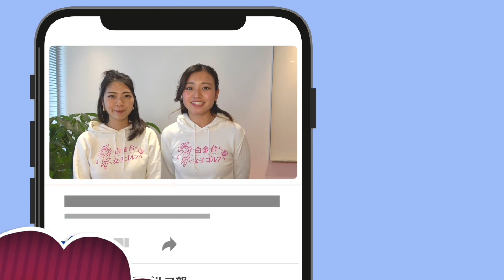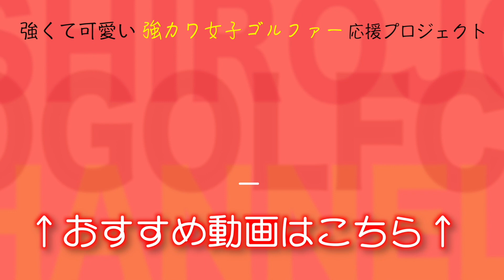【解説付】OLゴルファーみなみのラウンド動画！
OLゴルファーみなみのプライベートラウンドに密着！！
本人の解説付きでハーフラウンドをみなさんにお届けします！！

【本編の見所】
・OLゴルファーのリアルなラウンド
・スコアの行方は？
・素人の解説付き！

撮影協力：千葉ベルセルバカントリークラブ市原コース

白金台女子ゴルフ部番組 第1弾〜第4弾まで現在、Amazonプライム・ビデオ、U-NEXT、ほか各社で見逃し配信中⛳️

みなさまぜひご覧ください！

白女応援団募集中！

新発売！！！